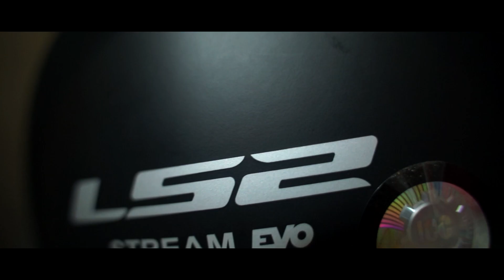LS2 Stream Evo Review | Best Entry Level Motorcycle Helmet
Looking for Best Entry Level Motorcycle Helmet? Check this helmet out.
Budget helmet under 5000 pesos, good quality and has a lot of features.

LS2 Stream Evo (Matte Black)